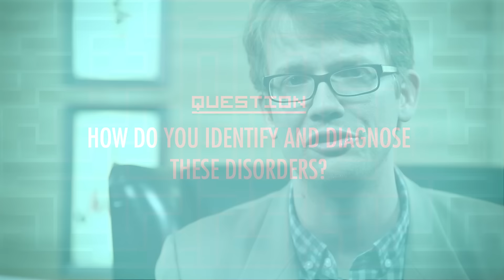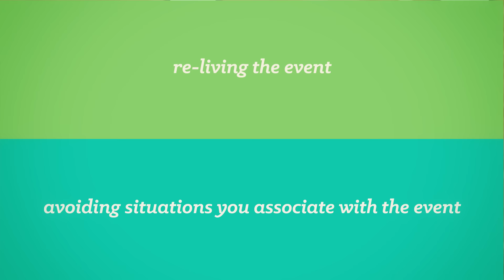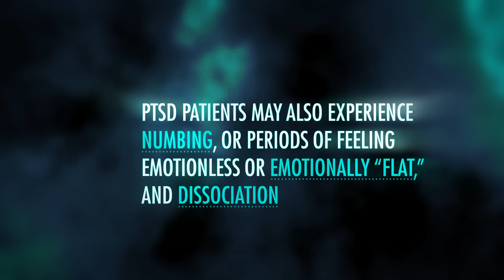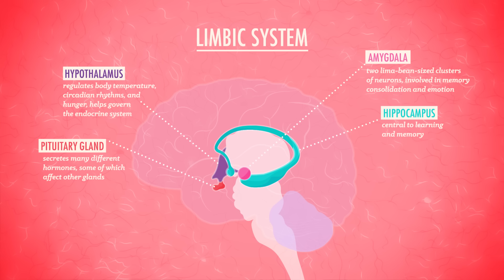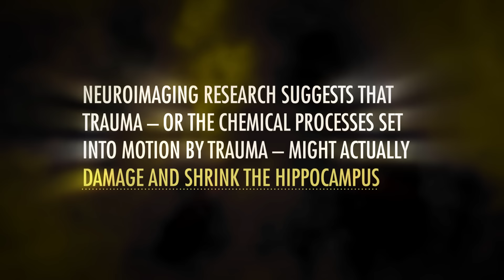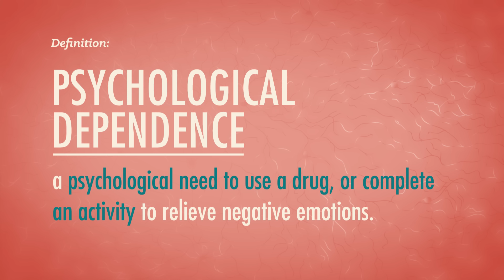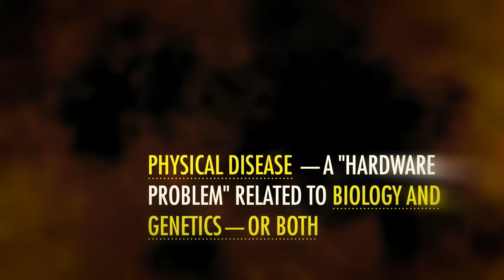Trauma and Addiction: Crash Course Psychology #31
So, what do Batman and J.R.R. Tolkien have in common? Post Traumatic Stress Disorder. It used to be called "Shellshock" and it can be really really really destructive. In this episode of Crash Course Psychology, Hank lays out the low down on PTSD and how trauma can affect the brain. Plus, a look at how addiction can play into trauma and the different types of treatments used to help those afflicted.

Chapters:
Introduction: J.R.R. Tolkien 00:00
Post-Traumatic Stress Disorder (PTSD) 1:57
PTSD & Addiction 3:24
Causes of PTSD 4:02
Risk Factors of PTSD 5:13
PTSD & the Brain 5:46
Post-Traumatic Growth 6:31
Addiction & Dependencies 7:09
Dual-Diagnosis Treatment Model 9:01
Review & Credits 10:00